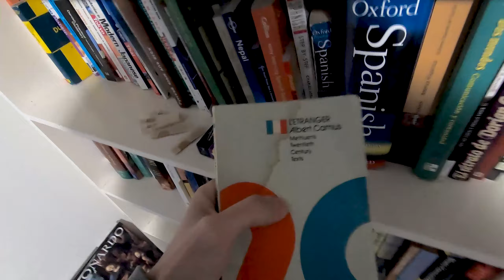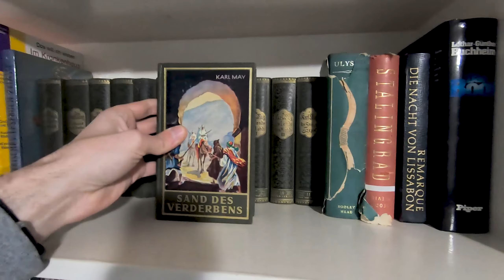language break up & polyglot decisions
Sorry Pitjantjatjara, it's time to move on. We had a good run together this last year and a bit. Maybe we'll run into each other again some day. I learned so much from you.